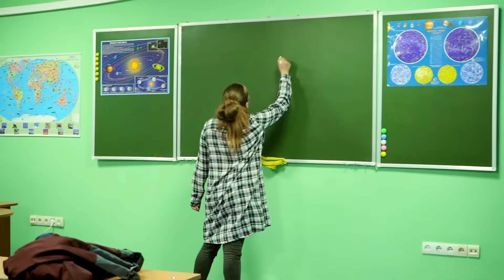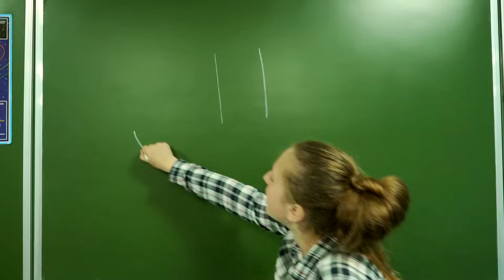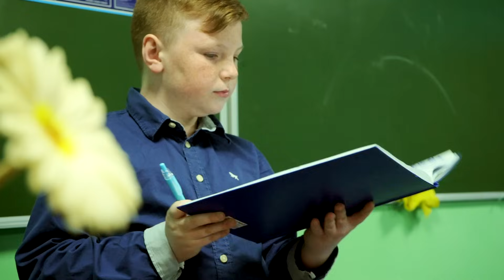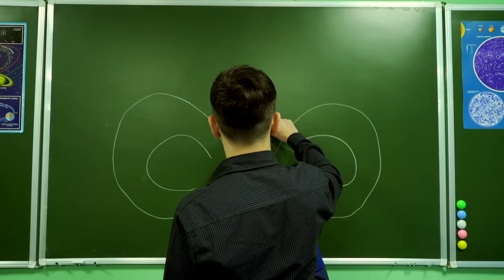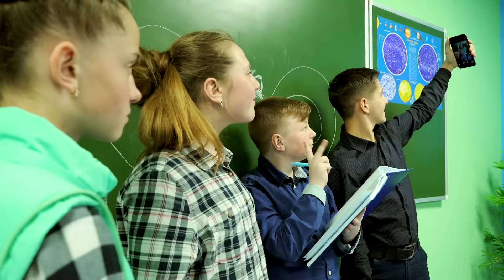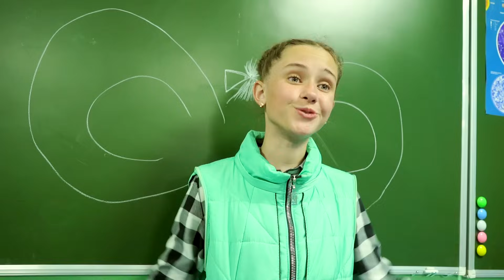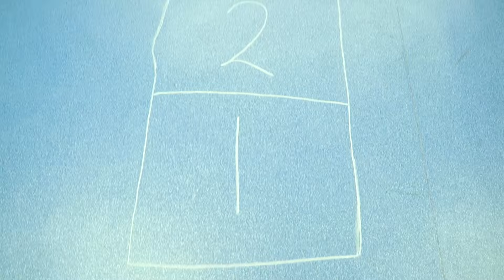КТО РАССМЕШИТ НАСТЮ!!!